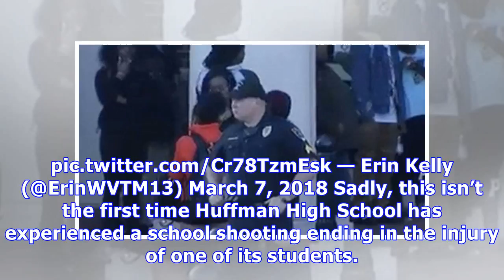Huffman High School Shooting: 1 Student Dead & 1 Injured After Apparent Gun Accident